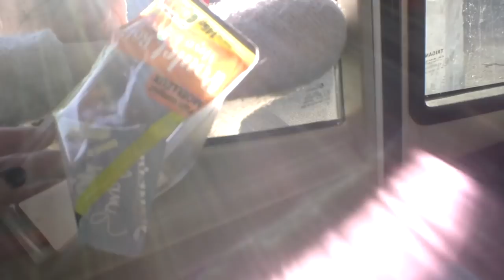Nomades : chaque jour une aventure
Suis nous pendant deux journées nomades. Jamais deux jours pareils.

Matériel camping-car :

Nos bricolages :

Dans nos cuisines :

Notre High tec' :

Nos livres :

Nos loisirs :